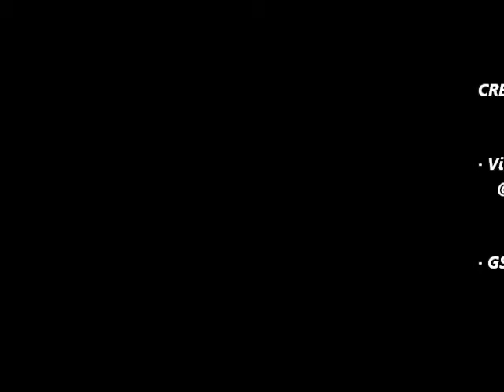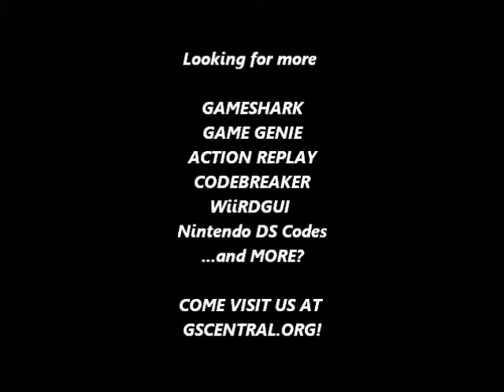GSCentral - Donkey Kong Country 2 (V1.1) (SNES) - Get KONG Letters From Anywhere (GG)